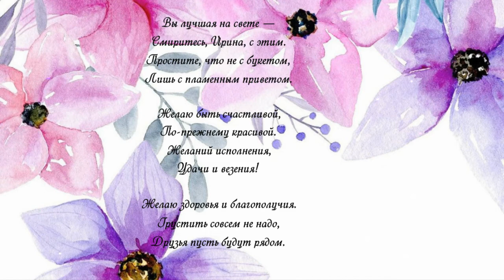С днём рождения Ирина!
Фотографии семьи - Варнаковы.